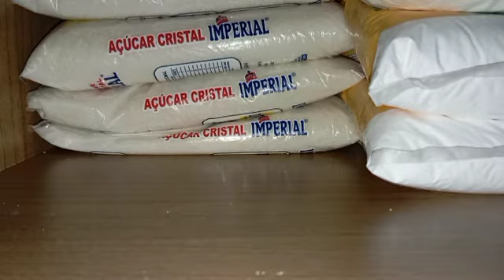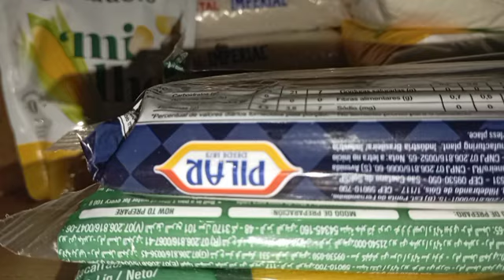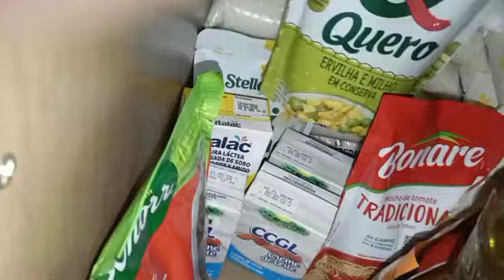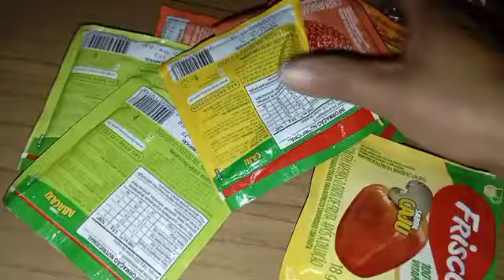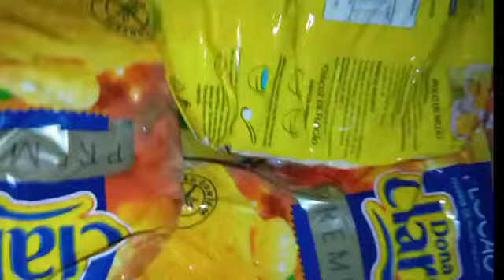ORGANIZADO MINHAS COMPRINHAS DO MÊS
Olá bem vindos aqui no canal Roseane oficial o vídeo de hoje e organizado as compras do mês espero que vcs gostem obrigado a todos que sempre apoio meu trabalho 🙌🙏